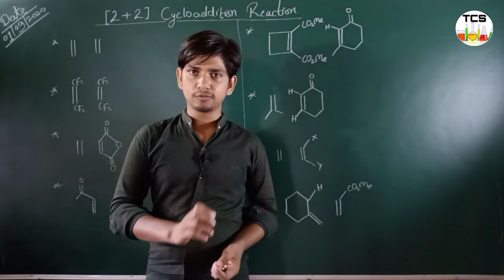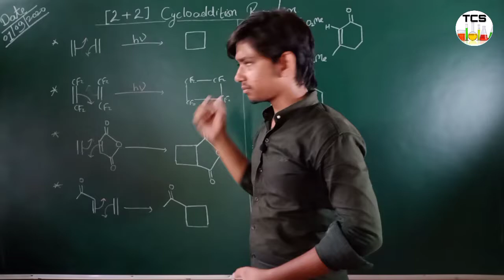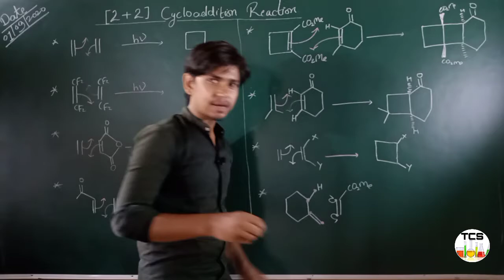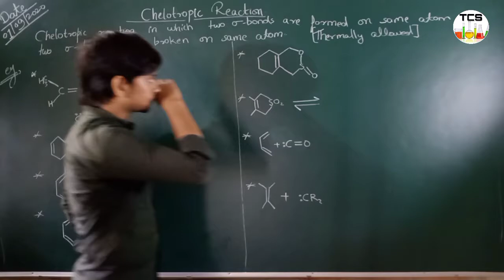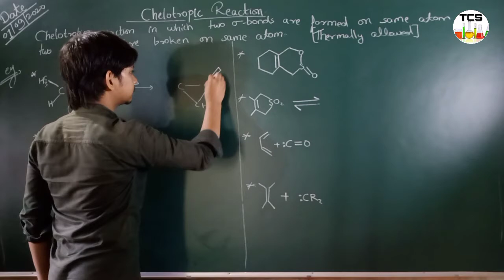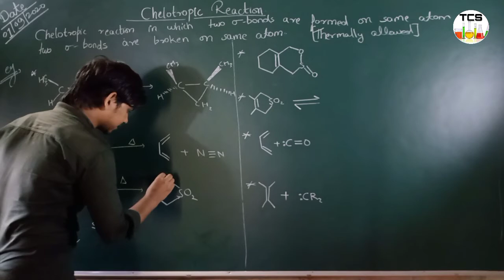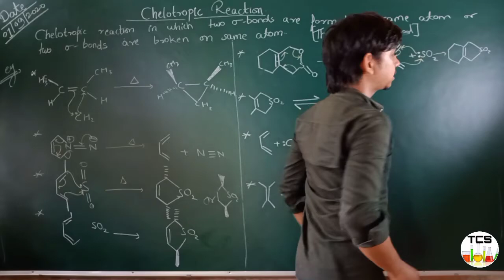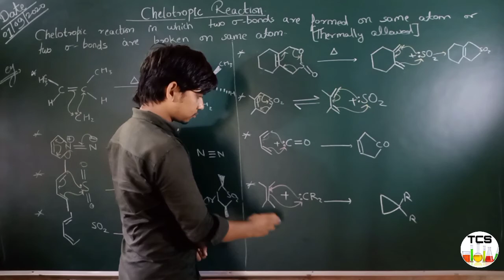2+2 Cycloaddition reaction | Chelotropic reaction | example's | Part(16)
#2+2Cycloadditionreaction

To aaj ki is video mein Ham aapse baat karenge 2+2 cycloaddition reaction and Chelotropic reaction with example's.